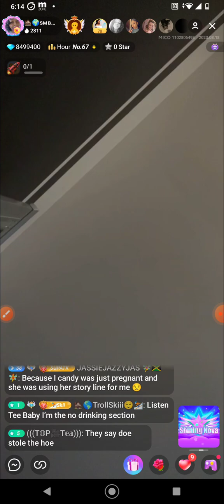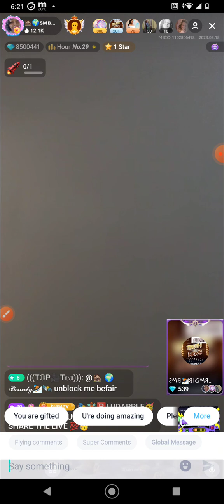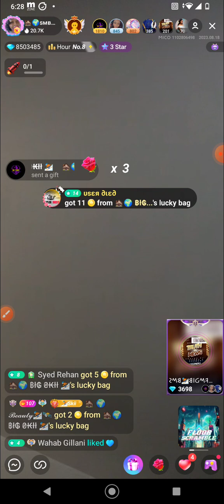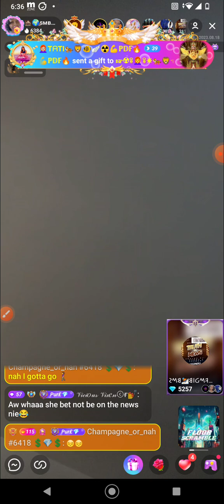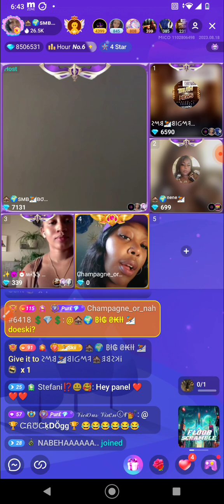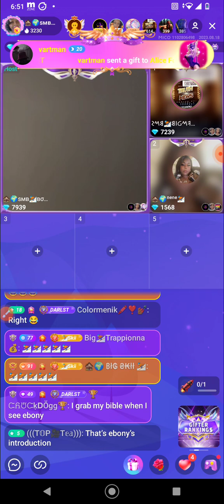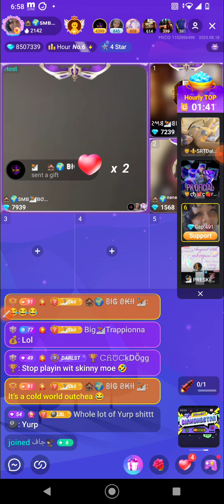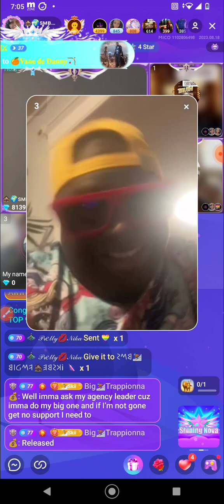THE NEWS 📰🤣hosted by Bossi Tee Baby and Big MF Ebony